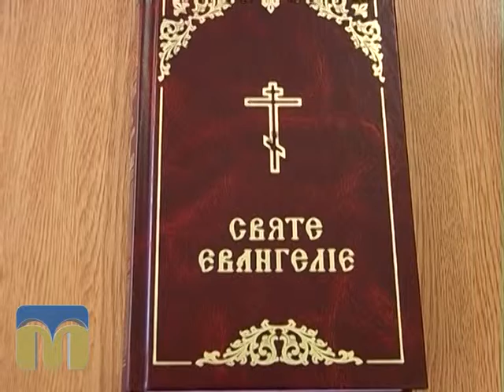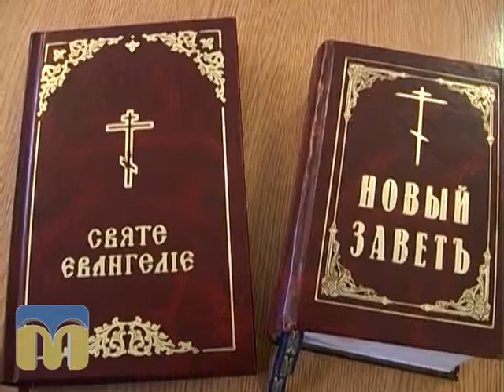Благовіст 29.07.2015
Перший Вселенський Собор.